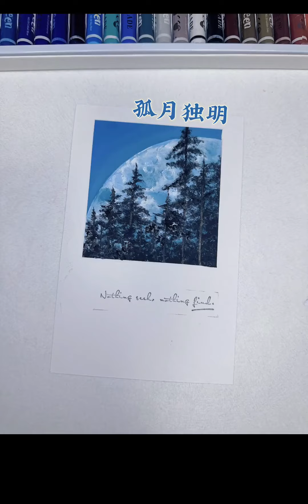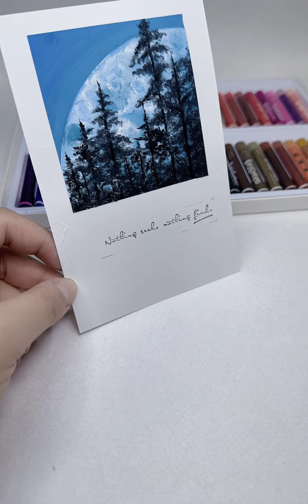油画棒教程｜孤月独明｜新手向教程，高尔乐马卡龙色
油画棒教程,原创,绘画过程,零基础,高尔乐油画棒,油画棒练习,新手油画棒,新手,油画棒,油画棒风景画